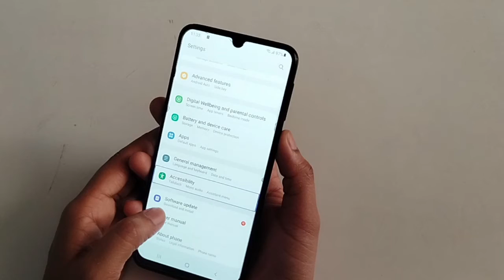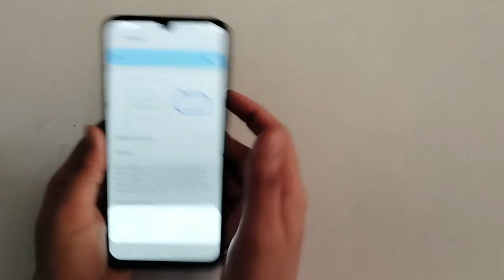Samsung mobile' how to turn off screen problem ,voice assistant problem six Karen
turn off touch screen surface pro 3
how to turn off touch screen hp pavilion
turn off phone without touch screen
how to turn off touch screen on phone
how to turn off touch screen on pc
how to turn off touch screen on surface pro
how to turn off touch screen on surface pro 4
turn off iphone 6 plus without touch screen
how to turn off pioneer touch screen radio